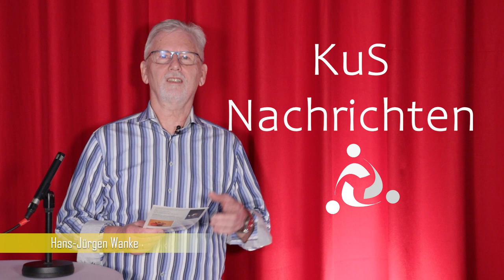Kus Nachrichten die NewsShow aud dem Kulturzentrum Staaken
Liebe Nachbarinnen und Nachbarn, wenn ihr euch für eine Baumpatenschaft interessiert meldet euch bitte beim Quartiersmanagement im Blasewitzer Ring 36 .

Unsere Bäume werden es euch danken.